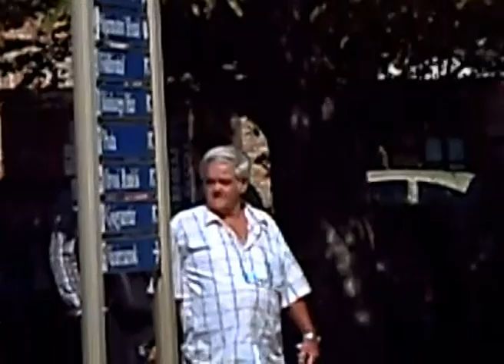Gyülekező első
Romantikus Reformkori fesztivál első rész.
Készülődés, gyülekezés a felvonulásra